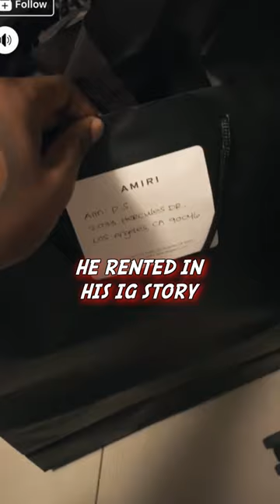Flexing cash on IG gone wrong! 😢